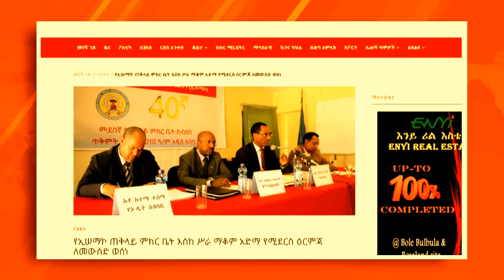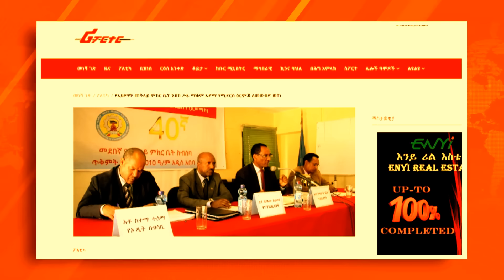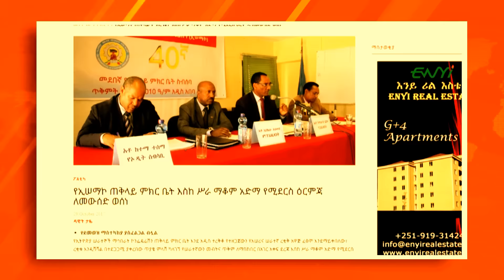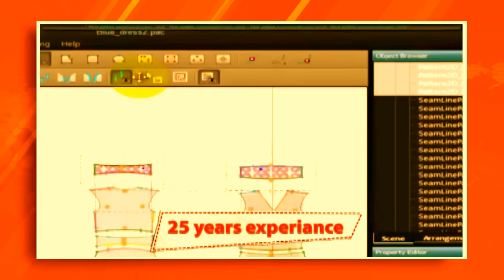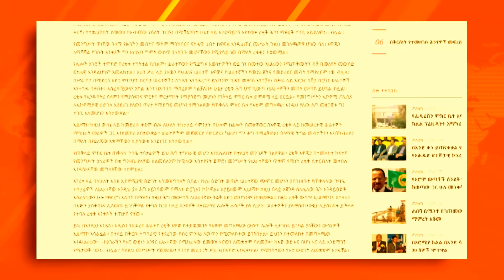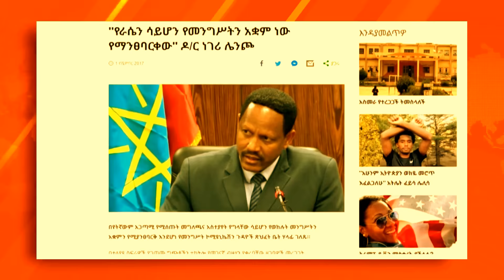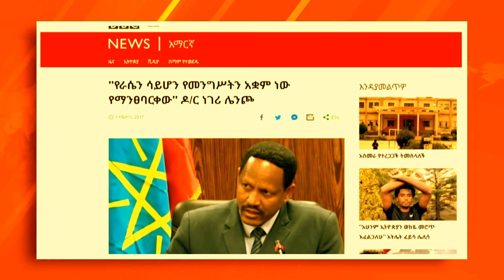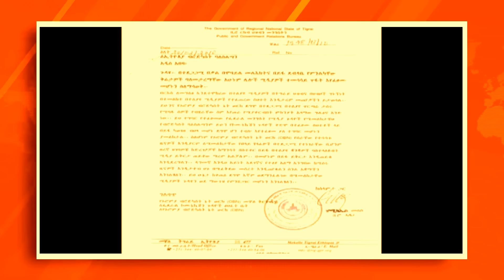EthioTube Ankuar : አንኳር - Ethiopian Daily News Digest | November 2, 2017